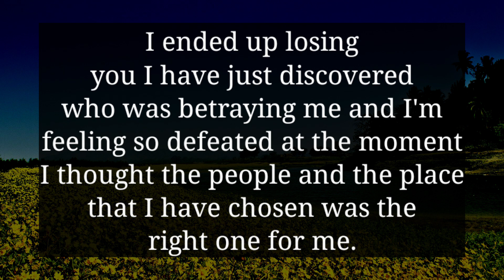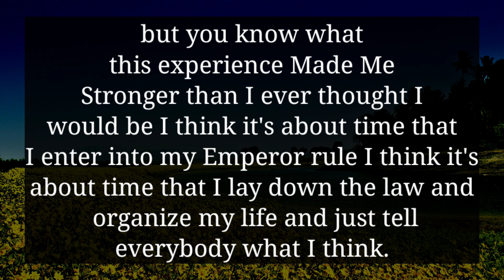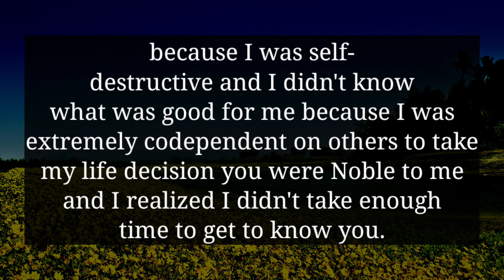DO YOU KNOW WHAT YOUR PERSON THINK ABOUT YOU CONSTANTLY...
divine feminine
twin flame